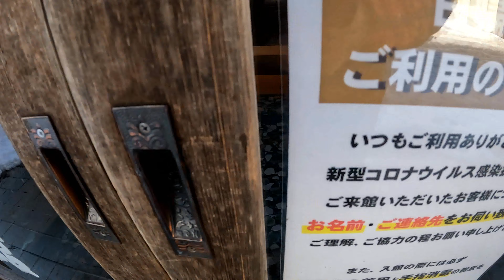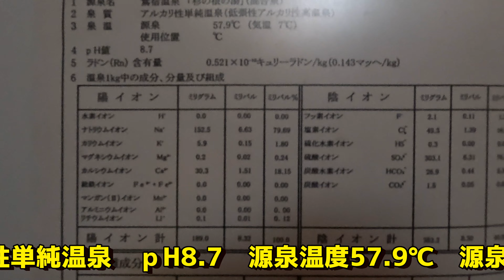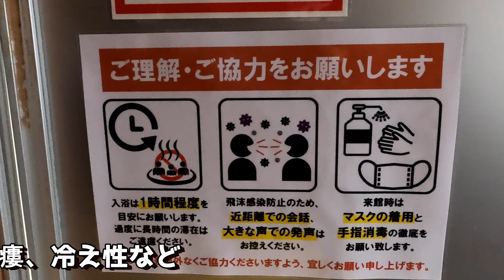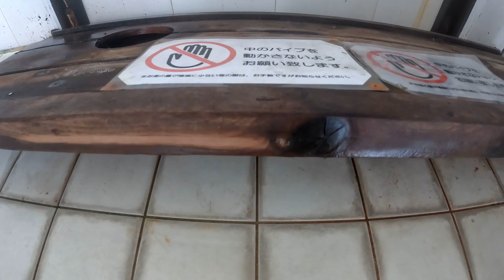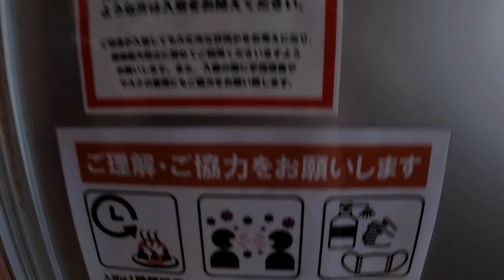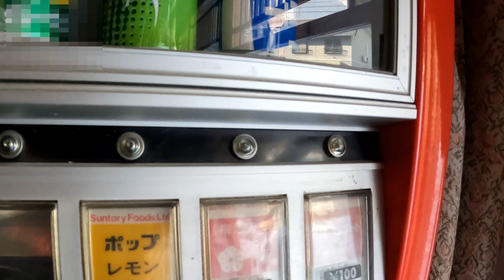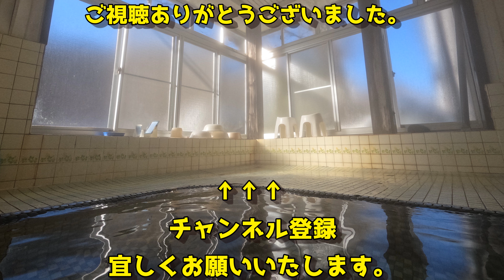【鄙びたボロいい湯治宿】鶯宿温泉 石塚旅館▽鶯宿温泉トップクラスの極上湯を日帰り入浴で堪能▽Oushuku Onsen▽岩手県岩手郡雫石町鴬宿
温泉に行こう 秘湯に行こう　鶯宿温泉（おうしゅくおんせん）トップクラスの極上湯は、湯の花舞う仄かに硫黄臭漂う熱めの湯▽日帰り入浴料金２００円▽鶯宿温泉 石塚旅館　岩手県岩手郡雫石町鴬宿

鶯宿温泉最古の木造２階建ての湯治宿▽館内は、良い具合に鄙びていて まさに「ボロいい宿！」建築は、昭和初期とのこと。
昭和レトロ・古き良き佇まいに そそられます！

※シャワー無し、シャンプーなども置いてませんので純粋に湯を堪能する人向けの温泉です。

それからコロナ禍の為、入浴制限を設けて日帰り入浴を行っていますが、何度か訪れたことが無いと、100%日帰り入浴をすることができませんのでご注意ください！

最近、日帰り入浴を行っているお宿では、常連以外、お断りのお宿も数軒ありますよね。
※コロナが落ち着けば、そんなことは、なくなると信じています。

次回は？　乙女好みの お洒落な温泉です。

ご視聴誠にありがとうございました。

「グッドボタン👍を押して 私を応援してください😊」

【　 ♨ 　関連動画　】